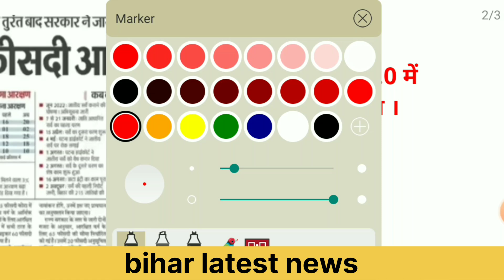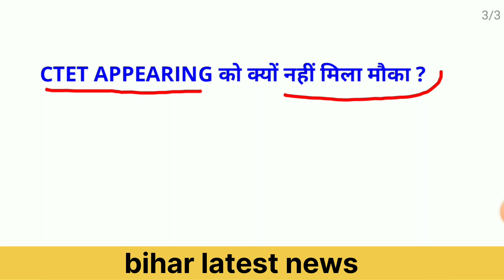bihar teacher news | bpsc tre 2.0 latest news | bihar teacher vacancy latest updates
bpsc teacher recruitment news
bihar new teacher vacancy latest news
bpsc tre 2.0 latest news
bihar teacher vacancy latest news updates
bpsc teacher news
bpsc teacher vacancy latest updates
bpsc tre 2.0 latest updates
bihar teacher vacancy latest updates
bihar teacher recruitment news
bihar teacher bharti latest news
BPSC Chairman tweet
ctet appearing can fill BPSC form
bihar shikshak bharti phej do
bihar teacher vacancy latest news
बिहार शिक्षक भर्ती फेज दो नोटिफिकेशन
ctet appearing vale bpsc ka form bhar sakte hai
BPSC Chairman Atul Prasad Press Conference live updates
bihar teacher vacancy 2023-24 latest updates
bihar primary teacher next vacancy latest news
bihar teacher recruitment latest news
bpsc teacher recruitment latest news
bpsc prt result news
bpsc news
bed vs btc supreme court
bihar news
bpsc chairman atul prasad press conference today news
up teacher vacancy latest updates
kvs teacher vacancy latest news
upcoming teacher vacancy latest news